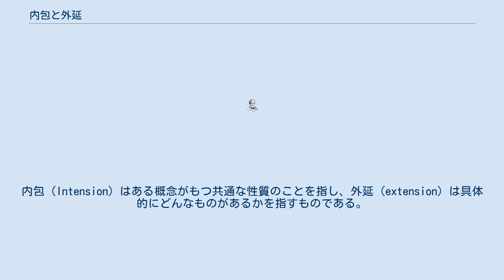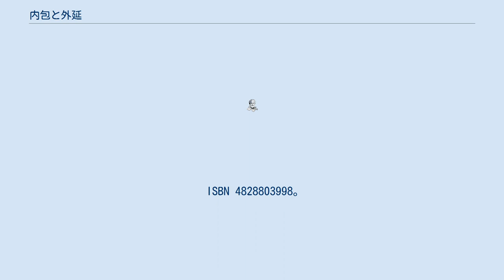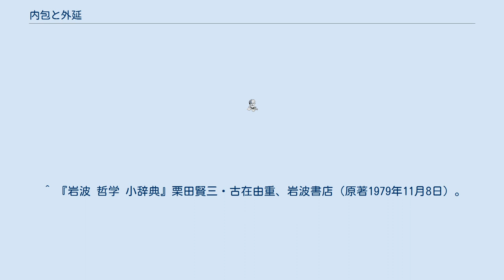内包と外延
意味論_(論理学)
内包（Intension）はある概念がもつ共通な性質のことを指し、外延（extension）は具体的にどんなものがあるかを指すものである。
これらは互いに対義語の関係をもつ。
 数学の集合の記法における、内包による記法と外延による記法については、詳細は集合#記法を参照。
論理においても内包と外延という語は使われることがあるが、（現代においては）数学と同様の用法がなされる。
基本的に表現法の違いであり、（外延による記法では、厳密さが必要な場合に「任意の偶数の集合」のような集合は書けない、といった違いはあるが）外延性の公理により、実質が同じであれば両者は同 じものとする。
よって以下のような哲学の場合のような議論は通常は必要としない。
 なお、量#外延量と内包量にある「外延量」「内包量」という語は、物理学における物理量に関する熱力学的概念（示量性と示強性）及び、数学では測度論的に区別を考えることができるような術語（テクニカルターム）として考えたほうが良く、ここでの議論から類推できるようなものとは異なる。
詳細はやはりリンク先の記事を参照。
 内包はある記号（言葉）が意義とする、対象に共通な性質のことであり、外延は記号の指す具体対象のことを指す。
また、外延と内包は各々、概念の外側か内側かという意味合いを持っている。
例えば「芸術」という言葉は、「自己表現」「人間活動」などの属性を内包とするのにたいして、「演劇」「音楽」「絵画」「彫刻」「文学」などの非属性を外延として指す。
 すなわち「芸術」を内包的定義で表すと「芸術とはさまざまな方法で自己表現を行い、美的な価値を創出する人間活動」のようになり、外延的定義は「芸術とは演劇、音楽、絵画、彫刻、文学などのこと」となる。
外延的定義ではすべての例をあげることは大抵困難なので、などのような言葉を用いて具体例を途中で打ちきることが多い。
 「内包」と「外延」という概念は通常互いに対義語の関係である。
ただしその定義については哲学者によってより限定したものとなることもある。
また、内包は志向性(Intention)との関連で論じられることが多い。
 家族的類似も参考。
 ^ a b 『福武 国語辞典』樺島忠夫・植垣節也・曽田文雄・佐竹秀雄、福武書店（原著1989年9月1日）、初版、p. 935。
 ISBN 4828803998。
2009年3月9日閲覧。
 ^ 『岩波 哲学 小辞典』栗田賢三・古在由重、岩波書店（原著1979年11月8日）。
2008年12月19日閲覧。
 ^ 開米瑞浩 (2008年9月29日). “第18回　常識的な概念ほど、きっちり定義を考えなければならない (2/3)”. ITmedia. 2013年11月5日閲覧。